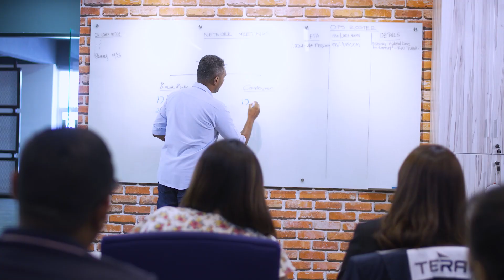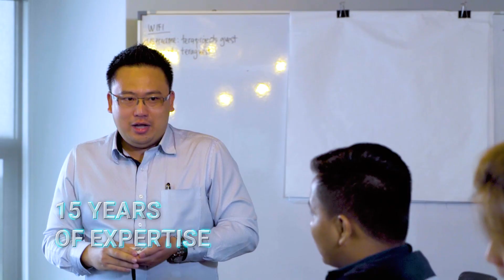TERA Shipping Corporate Video 2023